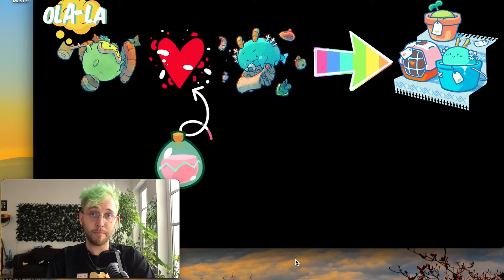Axie Infinity erklärt deutsch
Hallo,
heute wollen wir ganz kurz erklären was Axie Infinity ist und warum es ein so geniales und lebensveränderndes Spiel ist.

Wir geben jetzt auch privates 1zu1 coaching auf unserem „BuyMeACoffe“ !